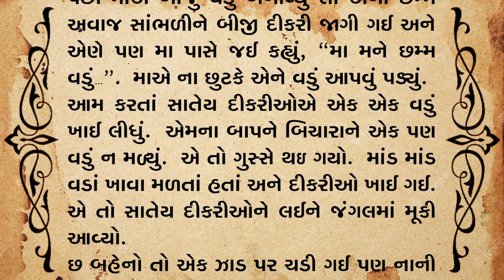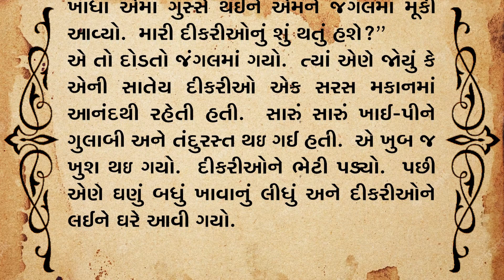સાત બેનોની વાર્તા – વિસરાતી જતી વાર્તાઓ || moral stories || lessonable story || gujarati story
- My Phone

【ડિસ્ક્લેમર :】
અહીં આપેલી માહિતી માત્ર માન્યતાઓ અને જાણકારીઓ પર આધારિત છે.અને ઈન્ટરનેટ અને ન્યૂઝ પેપર ના માધ્યમ થી લેવામાં આવી છે. અત્રે એ ઉલ્લેખ કરવો જરૂરી છે કે અમારી ચેનલ કોઈપણ પ્રકારની માન્યતા,અથવા જાણકારી ને સમર્થન કરતા નથી. અમે તેની પુષ્ટિ પણ કરતા નથી.
કોઈપણ જાણકારી અથવા માન્યતાને લાગુ કરતાં પહેલાં, સંબંધિત નિષ્ણાંતની સલાહ લેવી.જરૂરી છે

અને તમે જે વીડિયો જુઓ છો તે હિંદુ પૌરાણિક કથાઓ, પ્રાચીન હિંદુ ગ્રંથો અને લોકવાર્તાઓથી પ્રેરિત છે. આ વીડિયો હજારો વર્ષ જૂના માનવામાં આવતા ધાર્મિક ગ્રંથો પર આધારિત છે. મહેરબાની કરીને નોંધ કરો કે અમારો હેતુ કોઈ ચોક્કસ વ્યક્તિ, સંપ્રદાય અથવા ધર્મની લાગણીઓને ઠેસ પહોંચાડવાનો નથી